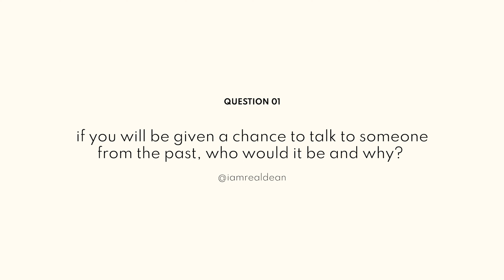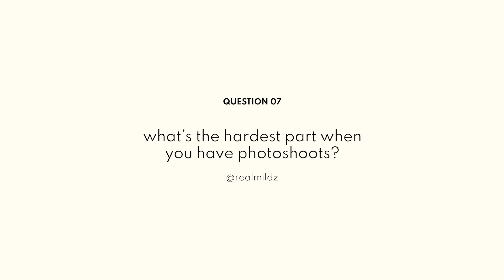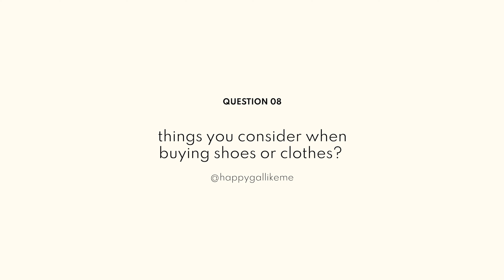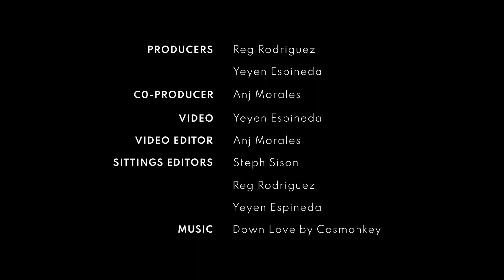Marian Rivera Plays Ask Me Anything | PREVIEW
We just can't get enough of Marian Rivera. Whether she's revealing fun facts about her, talking about her favorite designer items, or showing off her latest stylish OOTD, there's always something so enthralling about how she effortlessly carries herself with a charming authenticity. What you see is what you get, and her drop dead gorgeous looks come only second to her magnetic personality.

In this episode of Ask Me Anything, the 38-year-old primetime queen answers the netizens' most burning questions about her, from her holy grail beauty products to how she deals with negativity. She gets totally candid and gives the most straightforward answers. Press play for further proof that she's as real as it gets!

0:00 Intro
0:18 Question 1
0:44 Question 2
0:59 Question 3
1:21 Question 4
1:27 Question 5
1:50 Question 6
1:55 Question 7
2:11 Question 8
2:11 Question 8
2:37 Question 9
2:44 Outro